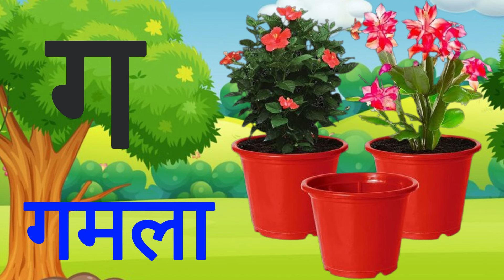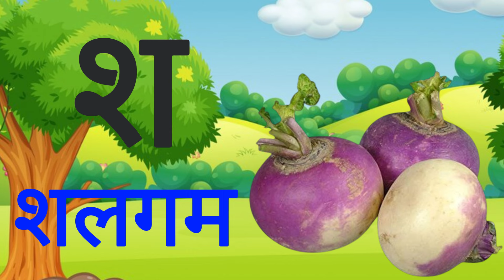अ से अनार, आ से आम, हिंदी वर्णमाला, क से कबूतर, ka se kabutar, a se anar, aa se aam, क ख ग